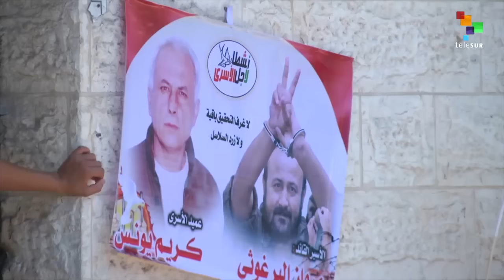From the South 7/18: teleSur's Daily News for the Web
Monday's news updates of all the most important events in the world, written and produced in the Global South, with fresh perspectives from our international team of correspondents.